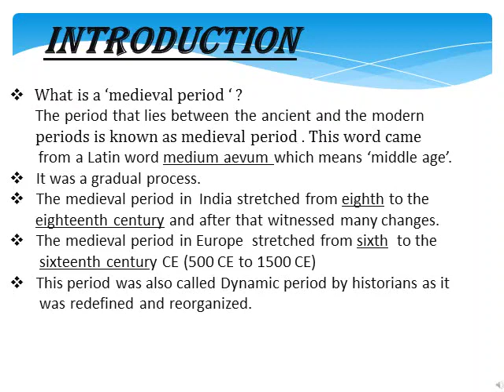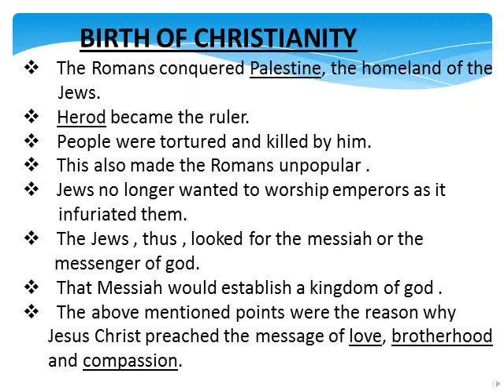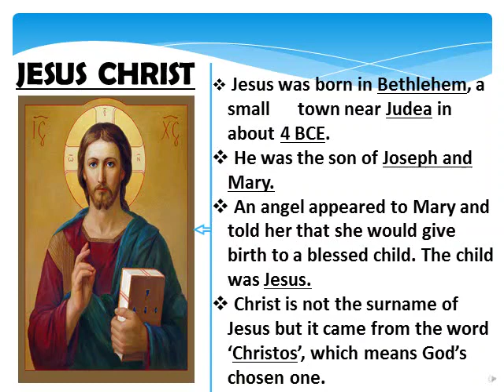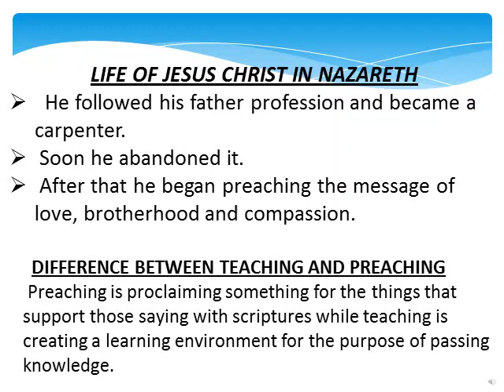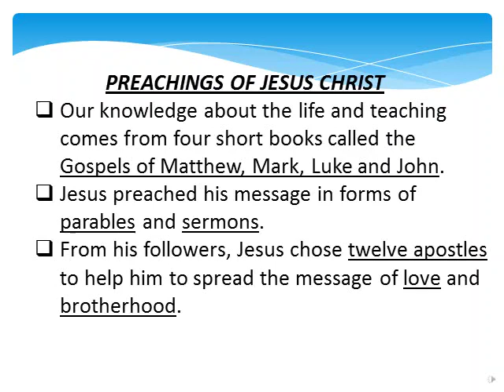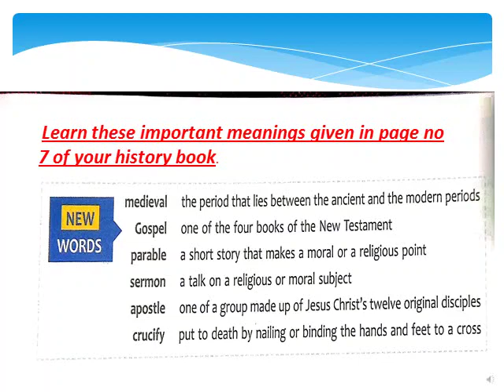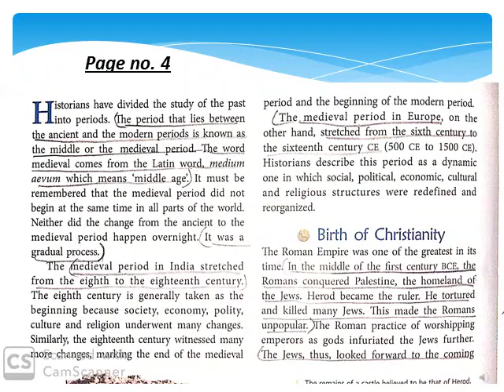Class VII History Chapter 1